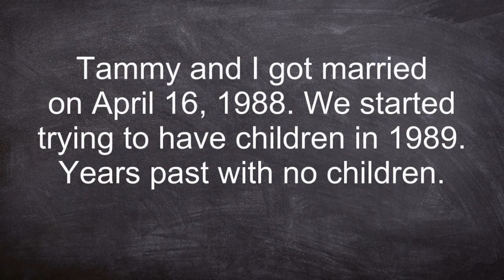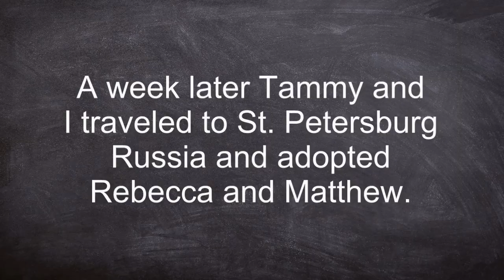John Carver's Video Diary (Aug 12 1997 to Dec 29 1998)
We could not wait to be parents for the first time. This is a little video diary that I made before I even knew the names of our future children that we adopted from Russia.